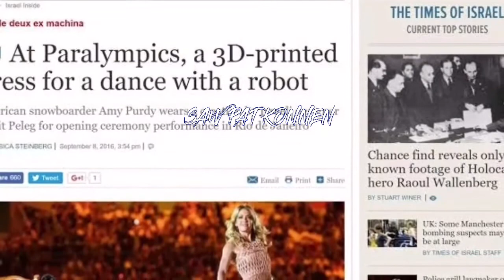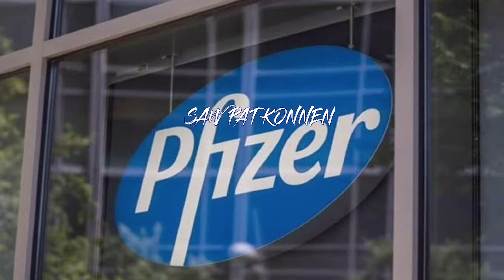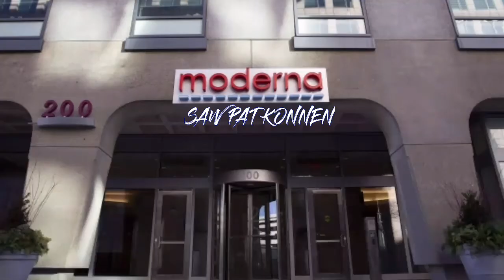Yo jwenn trètman pou Coronavirus la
Anviron 100 ekip chercheurs nan mond lan gentan ap fè anpil avanse nan lide pou jwenn yon trètman ki efikas nan kad maladi Corona virus lan, nan videyo sa a nap wè ansanm kòmanse avanse yo ap fè pou kapab jwenn yon tretman ki kapab metrize pandemi an nan tout mond lan.

Mèsi paskew gade videyo a, pa bliye abone ak channel la, Like videyo a epi patajel pou nou silvouplè.